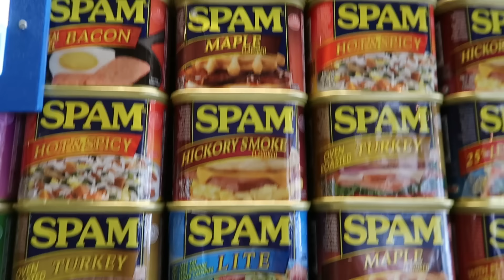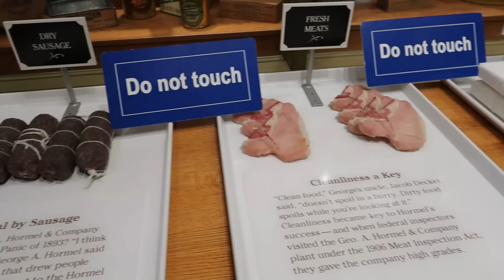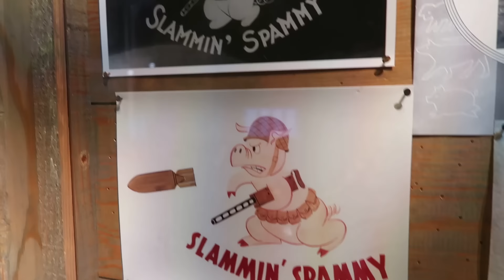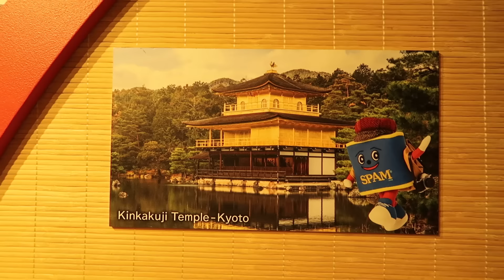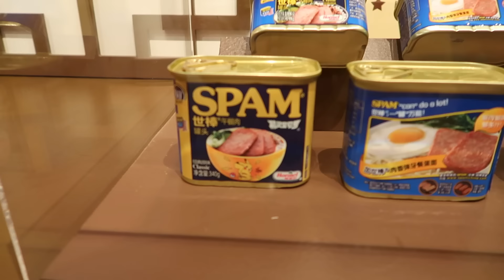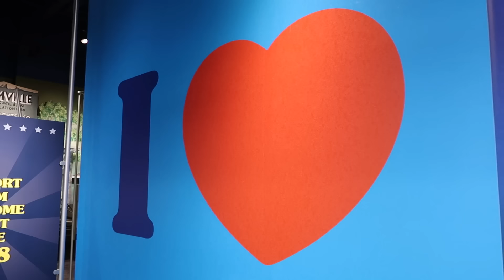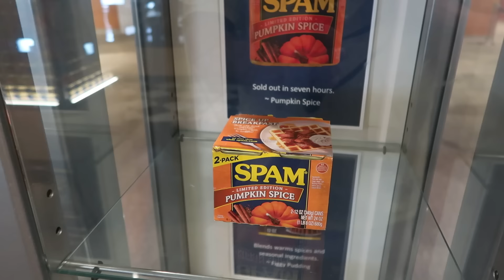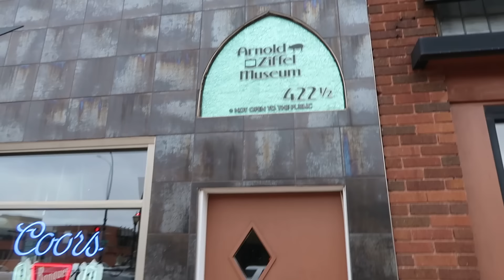The Spam Museum - A Celebration of Canned Meat - Austin, MN